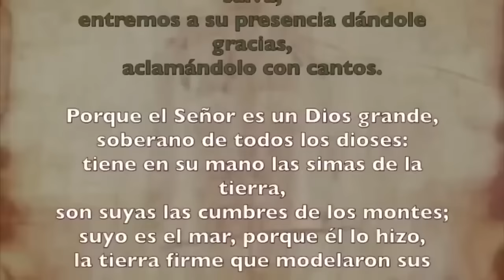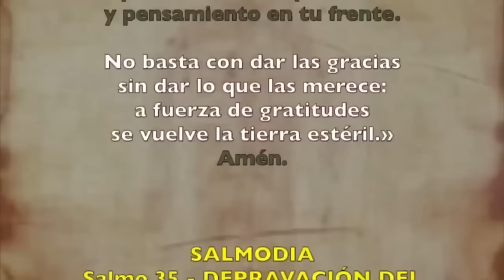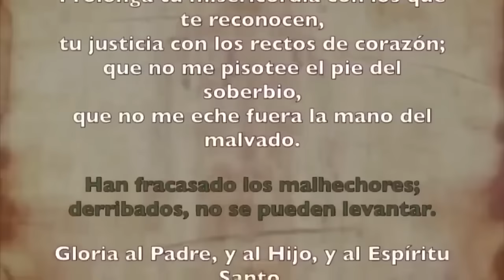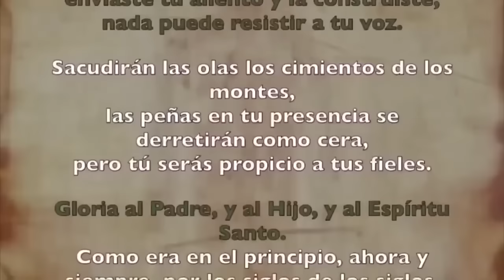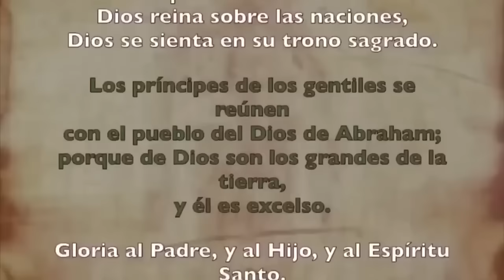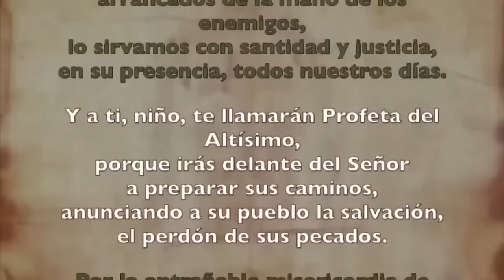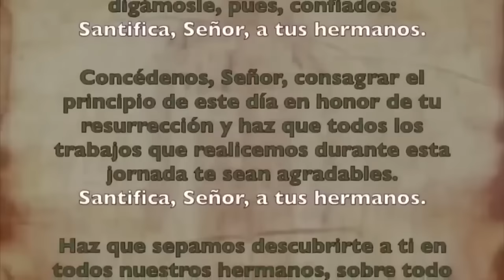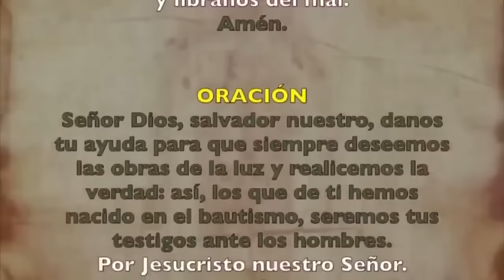Oración de la mañana (Laudes), MIERCOLES 7 DE FEBRERO 2024 I V SEMANA DE TIEMPO ORDINARIO